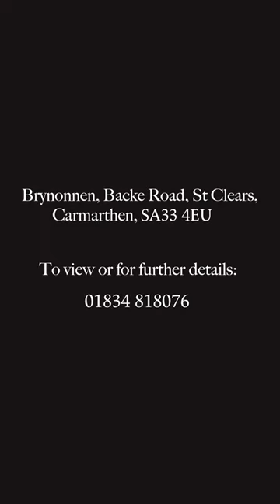Escape to the Country - 1 acre of land & 4 Bed House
The stunning open countryside views will make you feel like you're living in a postcard, with rolling hills and green fields as far as the eye can see.

Moving inside, the house boasts four bedrooms, perfect for a growing family or hosting all your friends who suddenly want to visit your peaceful retreat. There's even potential for an en-suite bathroom in the main bedroom. The two reception rooms provide ample space for relaxation and entertainment, whether you want to binge-watch your favourite shows or host a lively game night. The kitchen diner is perfect for relaxed entertaining, with enough room to whip up a culinary masterpiece for friends or family, while the utility room ensures that you never run out of clean socks.

Feeling overwhelmed with all this space? Don't worry, we've got you covered. The detached garage and shed will happily store your collection of mismatched gardening tools and rusty bicycles and you’ll still have room for the ride on mower!

Now let's talk about the great outdoors. The outside space totals just over an acre and includes pleasant lawn gardens. Plus, the paddocks are ready and waiting for your four-legged friends to frolic in the countryside, currently home to some very charming and friendly goats

But wait, there's more! We can't forget the pièce de résistance, the chicken run. Finally, you can fulfil your childhood dream of becoming a chicken whisperer, collecting fresh eggs every morning and living out your farmer fantasies without the early wake-up call. Brynonnen truly is the ideal property for anyone craving a new life in the country, without the hassle of plucking feathers or mucking out stables.

So grab your wellies and come visit Brynonnen – where the grass is always greener, the chickens are always clucking, and the views are simply egg-cellent!